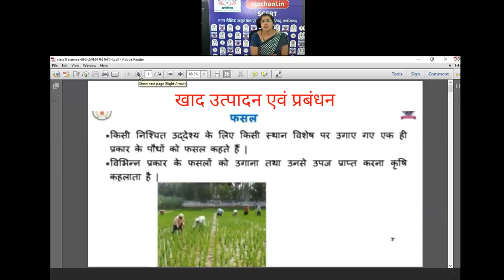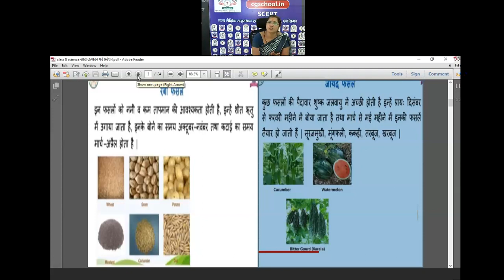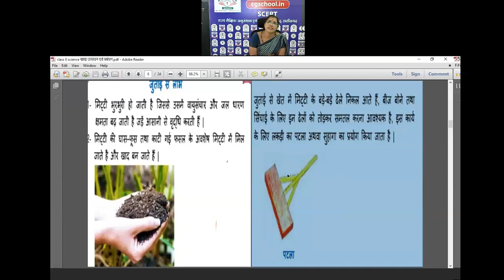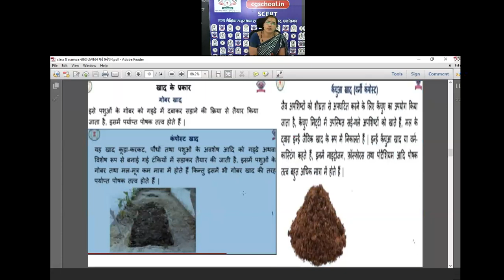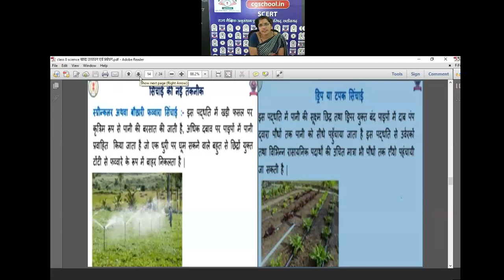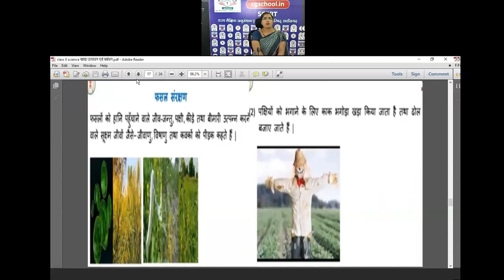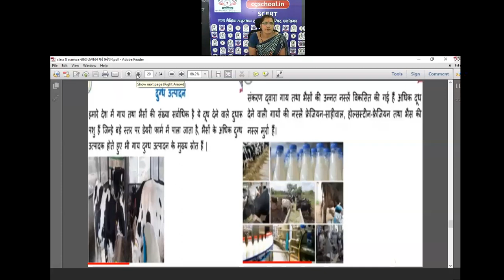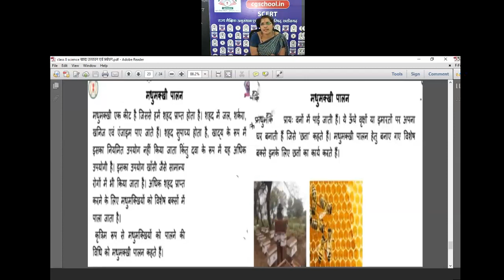कक्षा 8 विज्ञान(13- खाद्य उत्पादन एवं प्रबंधन)byममता शर्मा शिक्षक शा पू मा शा परसदा